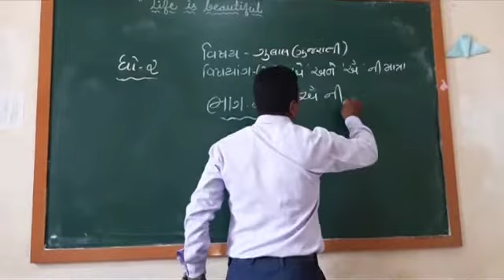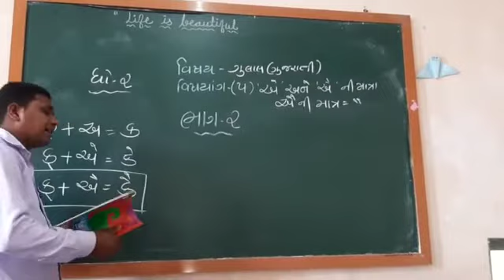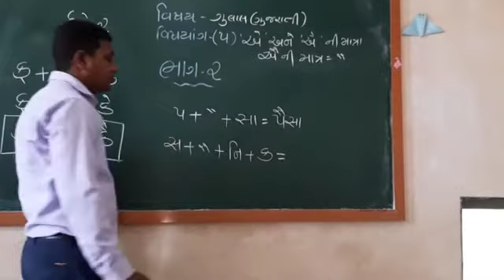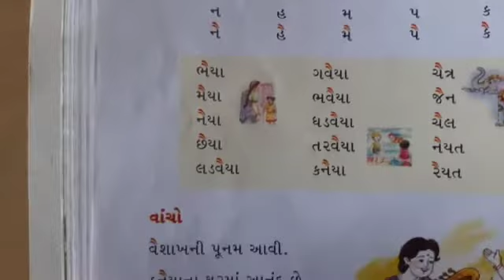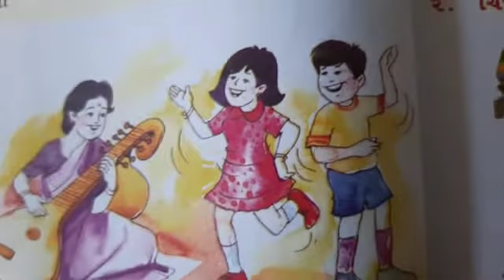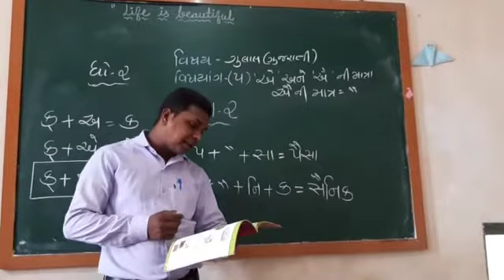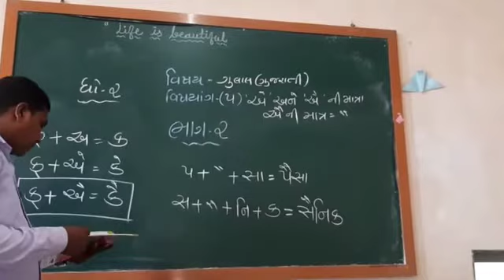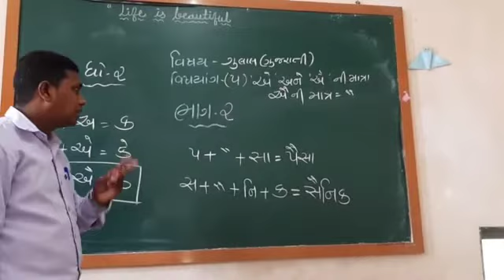NKJ std 2 sub guj 5 એ અને ઐ ઐ ni matra part 2